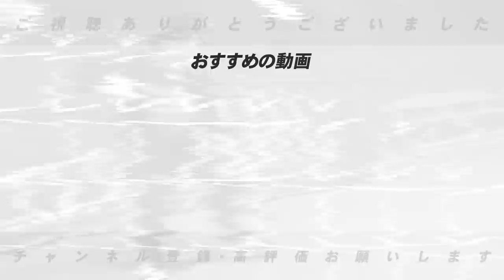【練習はするな‼︎】上田剛史が経験した「真中監督」と「高津監督」の違いと若手が優秀な理由にはあるコーチの功績があった…【ヤクルト】【プロ野球】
上田剛史さんのYouTubeはこちらから⏬

■前回のコラボ動画⏬
【上田剛史さん登場‼︎】斉藤佑樹から8打数4安打の天才…現在高校野球を指導して感じる昔と今の違いとは…

【第2弾】明かされていない坂本勇人と山田哲人の素顔について語ります！【プロ野球】

【第3弾】【村上は絶対に曲げない‼︎】村上宗隆の「本当の凄さ」とヤクルトを支えるベテランの存在について語ります！【プロ野球】